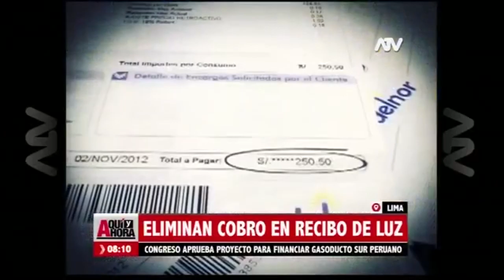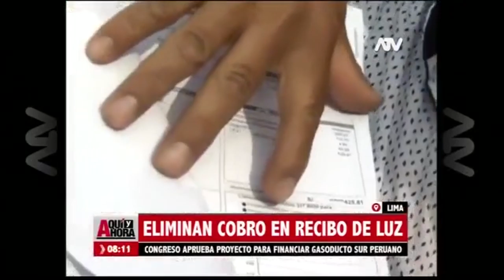ELIMINAN DEL RECIBO DE LUZ EL COBRO PARA FINANCIAR EL GASODUCTO DEL SUR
La Comisión Permanente del Congreso aprobó por unanimidad, dejar sin efecto el cobro en los recibos de luz para financiar el Gasoducto Sur Peruano.

Fuernte: ATV Noticias